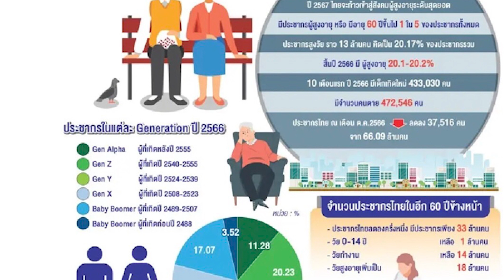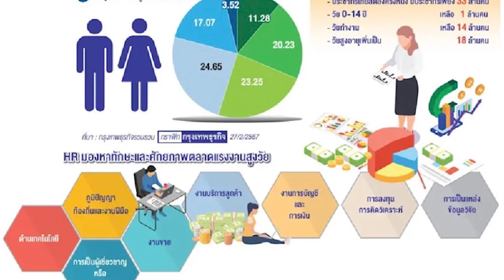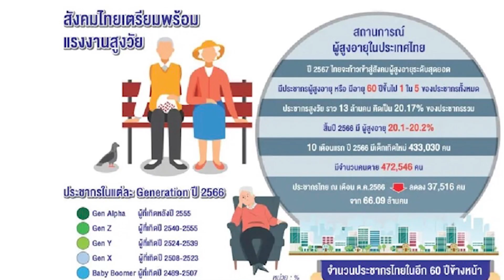ทันข่าววุฒิสภา "อนาคตแรงงานไทยในสังคมผู้สูงอายุ" คุยกับ สว.เนาวรัตน์ พงษ์ไพบูลย์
"อนาคตแรงงานไทยในสังคมผู้สูงอายุ"

คุยกับ สว.เนาวรัตน์ พงษ์ไพบูลย์

ที่ปรึกษาคณะกรรมาธิการการพัฒนาสังคม และกิจการเด็ก เยาวชน สตรี ผู้สูงอายุ คนพิการและผู้ด้อยโอกาส วุฒิสภา